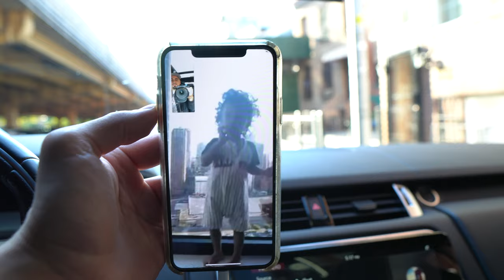JAY PAYSO VLOG #1 | Driving, Family, Eating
FIRST TIME ACTUALLY VLOGGING. IM HOLDING THE CAMERA NOW!